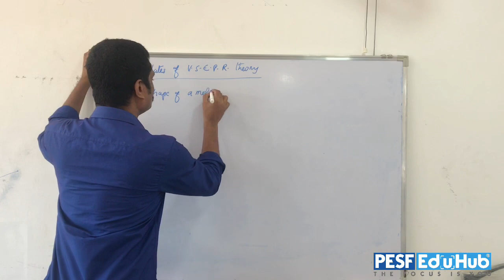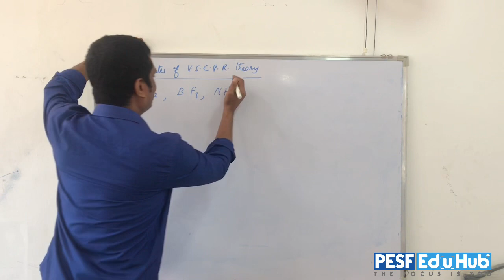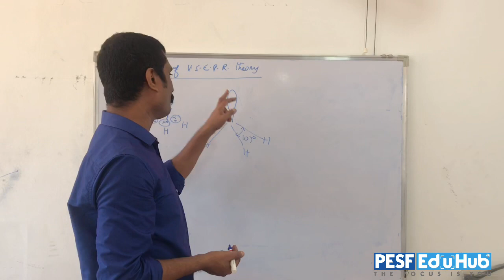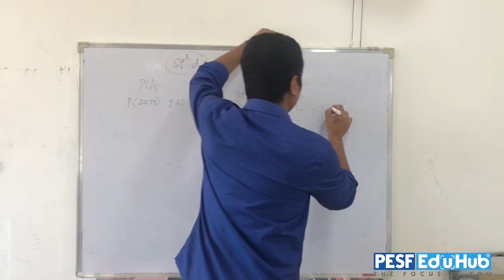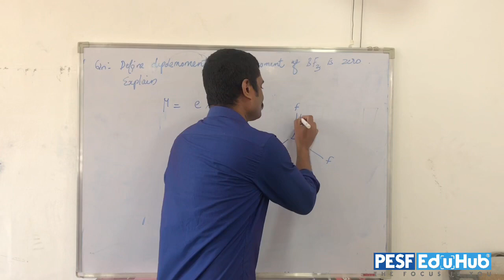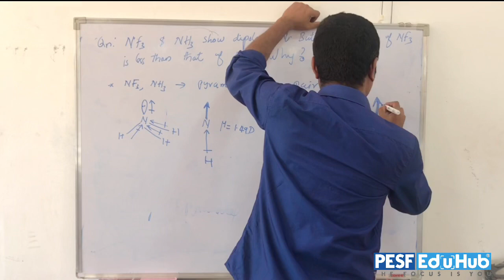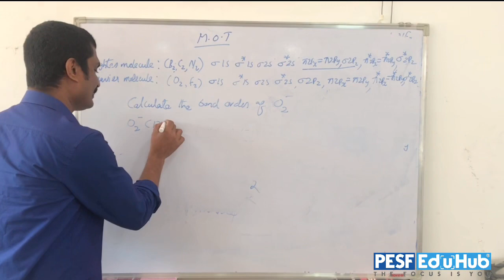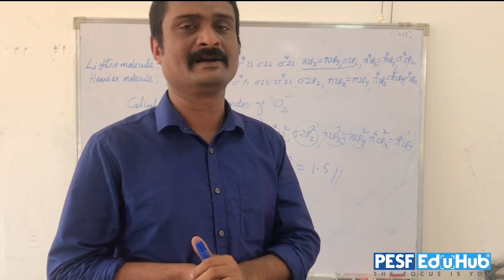PLUS ONE CHEMISTRY I 2020 HSE EXAM PREPARATION I QUESTION PAPER DISCUSSION I PART 5 I 26 May 2020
PESF EduHub -The Hub of excellent coaching

Subject : CHEMISTRY
SYLLABUS: SCERT I HSE
Topic   : PREVIOUS YEAR BOARD EXAMINATION QUESTION PAPER DISCUSSION